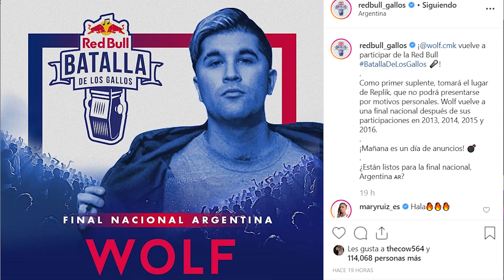LAS MEJORES RIMAS DE ARGENTINA (FMS JORNADA 4 - 2019)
Disfruta de las batallas completas aquí:
► Insertar playlist de la jornada correspondiente -
Instrumentales:
► Insertar instrumentales utilizadas en las batallas (en la descripción del video oficial aparecen)
Beatmakers Oficiales FMS:

- Zone

Esta es mi reacción a la jornada 4 de FMS Argentina, donde se dieron batallas muy esperadas, como Trueno vs Replik.